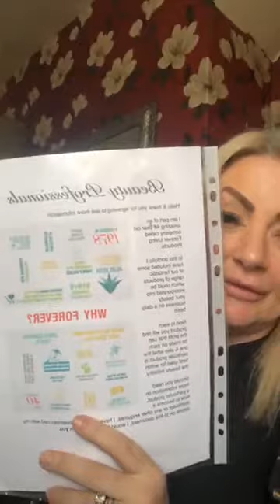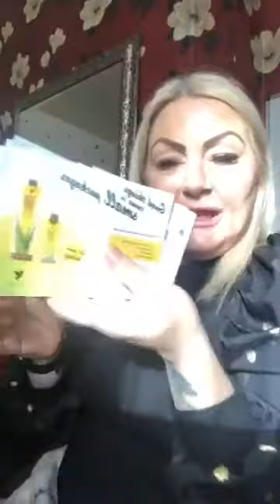Professional Beauty - Aloe Products